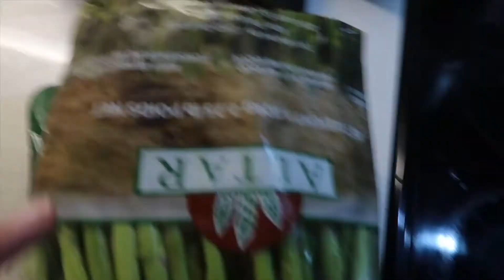what I eat in a day VEGAN & GLUTEN FREE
Thank you guys so much for watching!! I loved making this video and I have so mnay good vegan gluten free recipies I can share with you guys! Let me knoe if you want to see more videos like this! much love